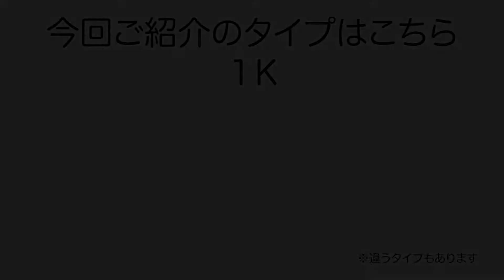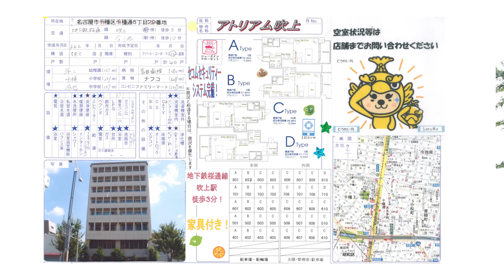セコムセキュリティ完備！【名古屋de賃貸チャンネル】アトリアム吹上/1K/オートロック/千種区千種通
地下鉄桜通線「吹上駅」より徒歩3分。駅近で交通アクセスの便利な立地です。
単身向けの1Kの間取りで、家具付きのお部屋。入居後もスムーズに生活を送ることができます。
オートロック、セコムセキュリティ完備で、女性のお一人暮らしにもおすすめのお部屋です。

アトリアム吹上/千種区千種通
鉄骨鉄筋コンクリート造
桜通線 吹上駅　徒歩3分
桜通線 今池駅　徒歩10分

【周辺環境】
ファミリーマート　　　120m
吉田病院　　                　130m
ナフコ　　                    　528m